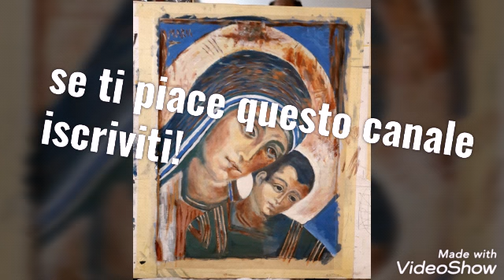iscriviti al canale!(tecniche antiche e contemporanee)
Un canale per apprendere  tecniche antiche
e contemporanee.La nostra è una vera e propria bottega d’arte, dove vengono insegnate le antiche tecniche dei grandi maestri del passato: l’affresco, lo spolvero, l'abbozzo e tante altre!
Nella nostra sede a Roma insegniamo non solo pittura dal vero, studio del ritratto, tecniche contemproanee e miste, ma anche come si prepara una tela!

Su questo canale condivideremo alcuni dei procedimenti e delle tecniche pittoriche trattate nelle nostre lezioni!